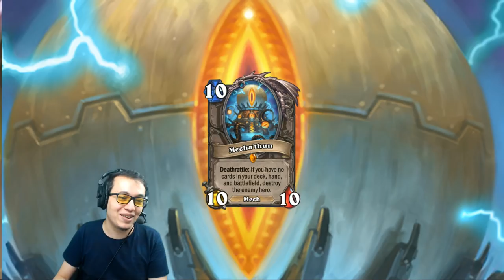TOP 10 LEGENDAIRES ARMAGEBOUM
Si tu as apprécié la vidéo n'hesite pas à lacher un commentaire et à suivre la chaine !